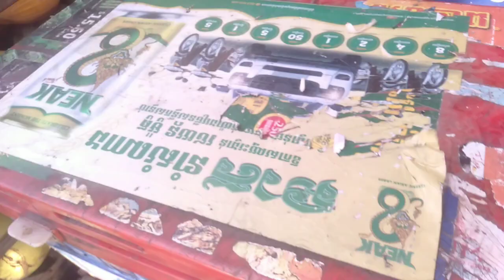How to cutting a coconut sweet.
How to cutting coconut skills amazing Cambodia coconut sweet. big coconut kH.
Welcome to the channel big coconut kH. This video I will show how Heart of young coconut Easy And clean for sale The most isolated.Enjoy watching this video And please click subscribe channel big coconut kH.To watch and get videos More recently, thank you.